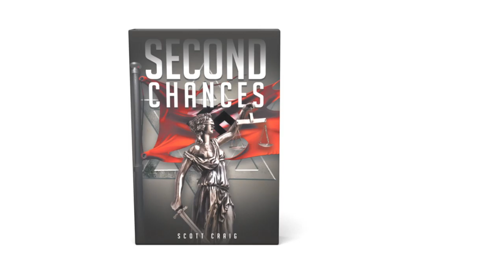Second Chances by Scott Craig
Second Chances

Inga Klein’s life was destroyed when Adolf Hitler took over Germany. Over the next several years, the Nazis took her family, her freedom, and Fritz, her one true love. When the Allies crushed the Third Reich, they not only freed Inga from the horrors of Buchenwald but also gave her a second chance at life and love in America. But when demons from her past surface in her new life, will those second chances prove to be her opportunity for revenge?

--Scott Craig

Page Publishing Inc.